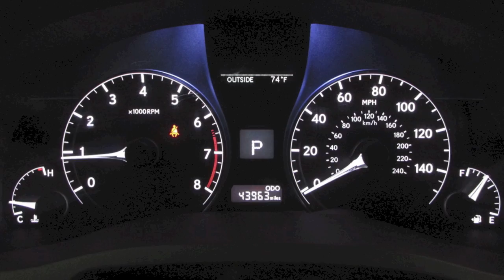2014 Lexus RX 350 Premium Package in Richmond, VA 16P229